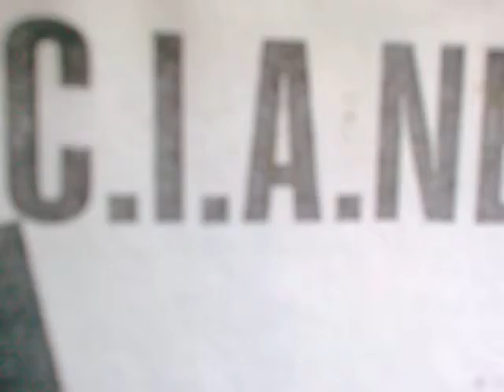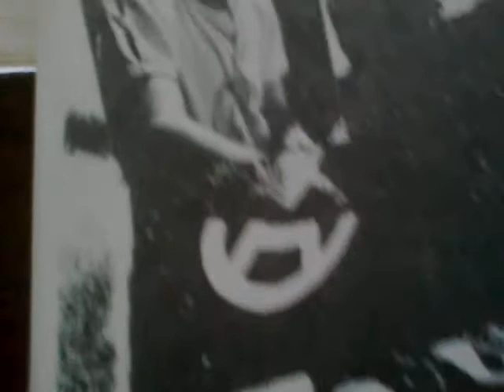feed back 001/1990 CIANETO-HOMEM MODERNO MOVIE BY MIGUEL CARRILHO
feed back 001 MAIO 1990 JOAO DUARTE-MIGUEL MARQUES- LUIS MORGADINHO - PEDRO MARIZ CAPA LUIS AIRES NA ALTURA O PREÇO DESTE VINIL ERA DE 1400ESCUDOS LADO 1 K4 QUADRADO AZUL -CIANETO-MICROBIO COSMICO - OCASO ÉPICO- NEON HIPPIES LADO 2 THE NEW HARD NOISE HAVY ROCK SPEED SONIC METAL PUNK ACID SOUND -CENSURADOS -K4 QUADRADO AZUL-HESSKHÉ YADALANAH -VSS200 RX21 PSICOTRÃO PORQUE É IMPORTANTE LUTAR CONTRA A VIOLÊNCIA GRATUITA QUEREMOS LEMBRAR AQUI QUE O TENRO (RICARDO)FOI COBARDEMENTE ASSASSINADO NO DIA 15 DE ABRIL. ELE ERA UMA DAS PESSOAS QUE DEVERIA TER PARTICIPADO NESTE DISCO COM OS N A M (NÚCLEO DE ATRAZADOS MENTAIS = N A M ) E NÃO O CONSEGUIR FAZER PELA RAZÃO MAIS ESTUPIDA POSSIVEL (VIOLÊNCIA GRATUITA). OBRIGADO A TODOS OS QUE PARTICIPARAM NESTE DISCO ESPECIALMENTE A LUIS AIRES - ANDRE DA PRENSA- DAMASO DO CORTE -PAULO NETO . MOVIE by  miguel carrilho